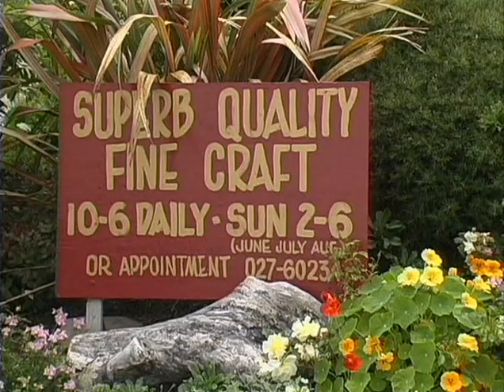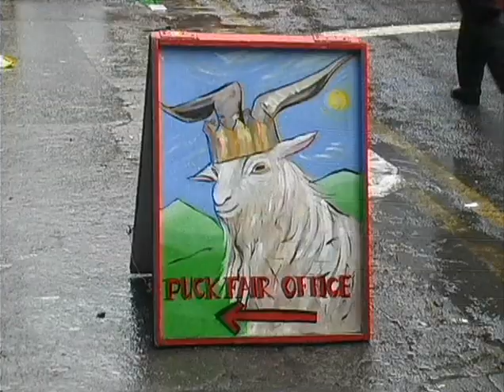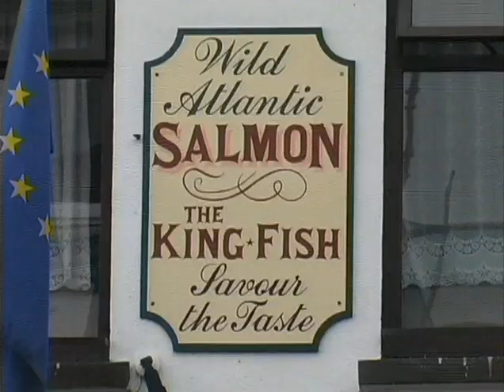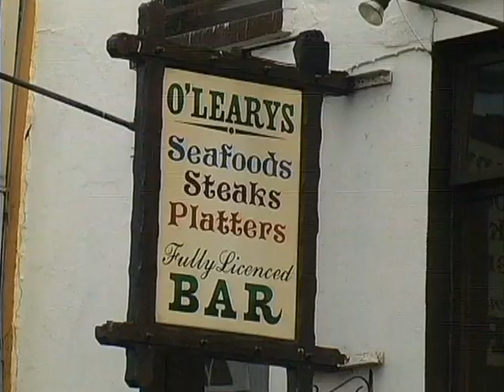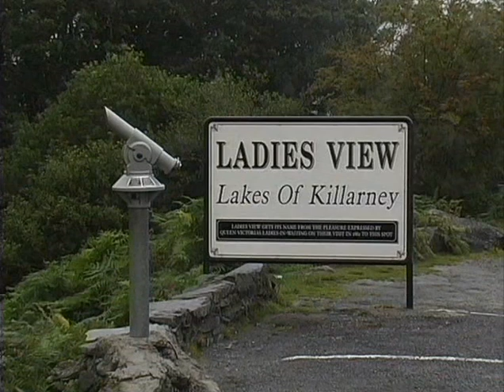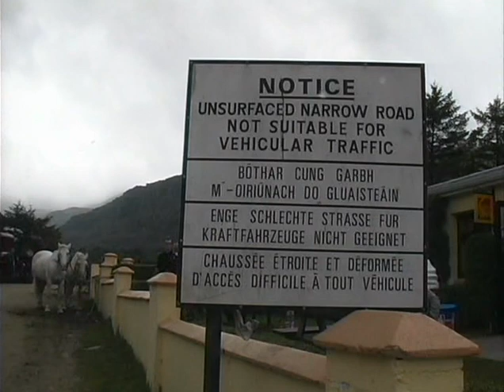Куда поехать в Ирландии. Ирландия. Часть 5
Туристический дайджест по Ирландии